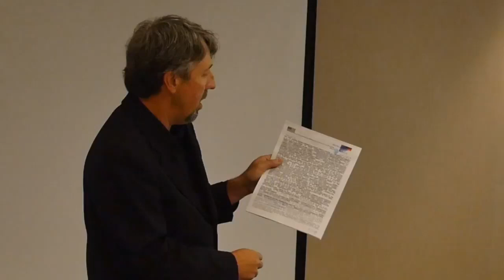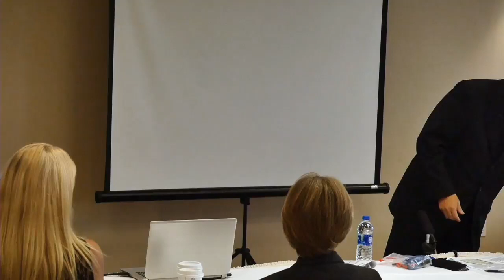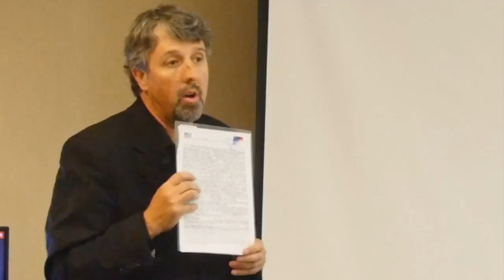: FUNERAL-SEMINAR: RENO: ~2.